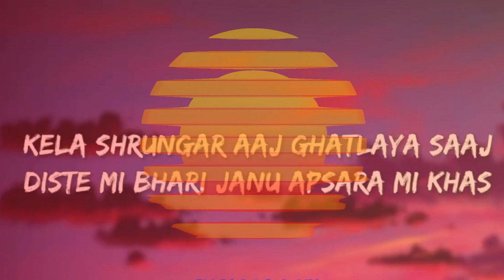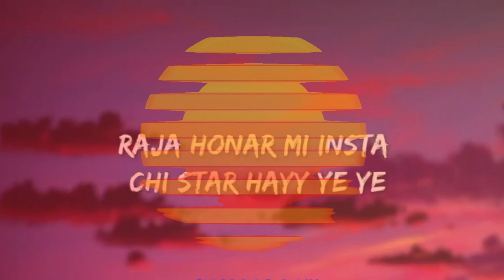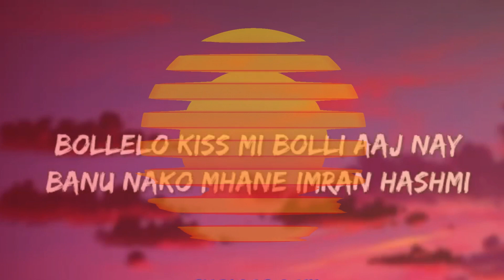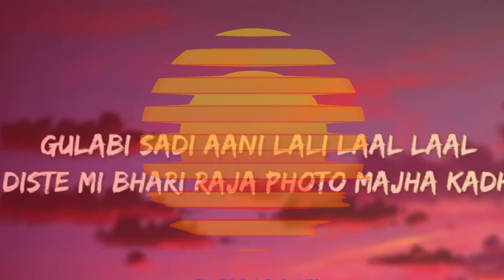gulabi sadi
Gulabi Sadi - Sanju Rathore (Lyrics) |Eksymphony

Singer/Lyrics/Composer - Sanju Rathod
Music Produced By - G-Spark (Gaurav Rathod)
Audio Mixed By - G-Spark
Mastered By - Jackie Vanjari
Recorded @apostrophe Studios By - Jagdish Bhandge

Gulabi Sadi Lyrics:

Kajal Launi Aale
Mi Aaj
Asa Naka Baghu Aho
Yete Mala Laaj

Kela Shrungar Aaj
Ghatlaya Saaj
Diste Mi Bhari Janu
Apsara Mi Khas

Ayy
Nakhre Wali Kuthe
Nighali Ghaluni Sadi
Laal Gulabi

Pagal Karte Tujhi
Mornishi Chal

Gulabi Sadi Aani
Lali Laal Laal
Diste Mi Bhari Raja
Photo Majha Kadh

Gulabi Sadi Aani
Lali Laal Laal
Photo Majha Kadh

Gulabi Sadi Aani
Lali Laal Laal
Photo Majha Kadh

Jhala Close Aata
Vaait Maan Varti
Ok Right

Photo Kadhto Asa
Honar Jyane Vatavarn
Tight

Mast Khushi Madhe
Bayko Majhi Karin
Pillow Fight

Majha Haude Pagar
Gift Karto Ring
Light

Nako Mala Chaha
Khari Aata Jevan
Karun Jayin

Celebrity Tu Mi
Tujha PA Banun
Rahin

Yenar Selfie SathiCroud Mala Feel
Honar Proud

Jashil Insta Var
Live An Mi Comment
Karat Pahin

Karin Kashta Majha
Paishane Ghenar Makeup
Kit

Raja Honar Mi
Insta Chi Star
Hayy Ye Ye

Gulabi Sadi Aani
Lali Laal Laal
Photo Majha Kadh

Kiti Mi Cute Kiti
God Kiti Chan
Photo Majha Kad

Aada Majhi simple
Nasle Jari Dimple
Heroin Diste Mi
Heroin

Thode Divas Thamb
Ashi Line Lagel
Lamb

Mi Pan Banunach
Dakhvin Heroin

Ayee Majhi Jasmin
Tu Majhi Khas Tujha
Mi Tujha Samarthak
Udya Pan Aaj Bhi

Bollelo Kiss Mi
Bolli Aaj Nay
Banu Nako Mhane
Imran Hashmi

Mathyachi Tikli
Painjan Bangdi Hiryachi
Angathi Maruti Car With

Chandich Kangan Sonyacha
Ganthan Karin Gift
Nay Karat Majak

Puri Karin Tujhi
Har Ek Wish
Nako Karu Shanka
Naa Sawaal

Haay

Gulabi Sadi Aani
Lali Laal Laal
Photo Majha Kadh

Gulabi Sadi Aani
Lali Laal Laal
Photo Majha Kadh